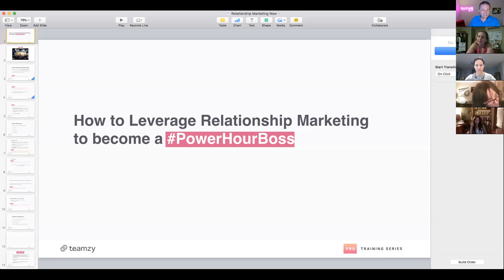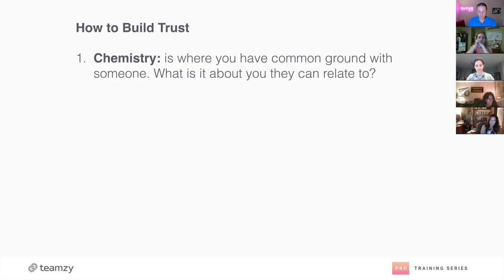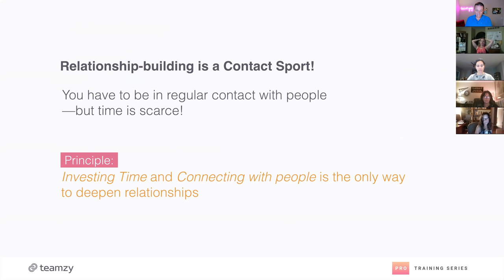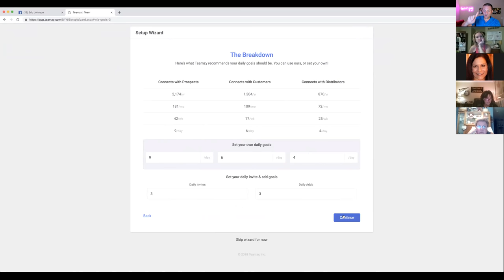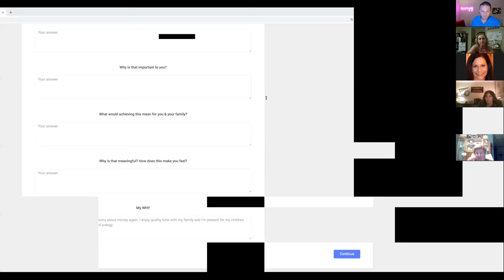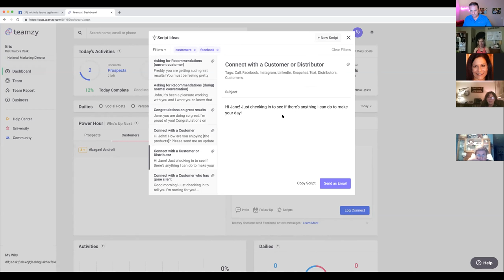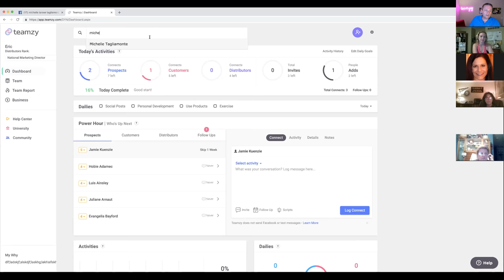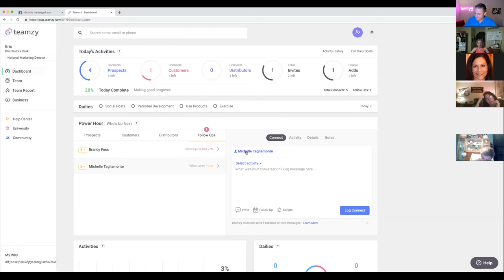Teamzy Training for Juice Plus+ (Michelle Tagliamonte)